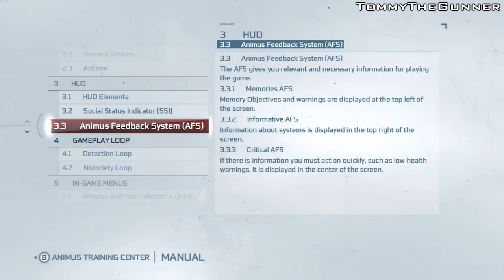Assassin's Creed 3 - Walkthrough [HD][Xbox] - Part 41 - Trying to Breach the Fort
Finally it has arrived! I have spent countless hours playing back through the old games over the last few weeks in preparation for this moment. This is part 41 of my full playthrough of Assassin's Creed 3.

The American Colonies, 1775. It's a time of civil unrest and political upheaval in the Americas. As a Native American assassin fights to protect his land and his people, he will ignite the flames of a young nation's revolution. Assassin's Creed III takes you back to the American Revolutionary War, but not the one you've read about in history books.